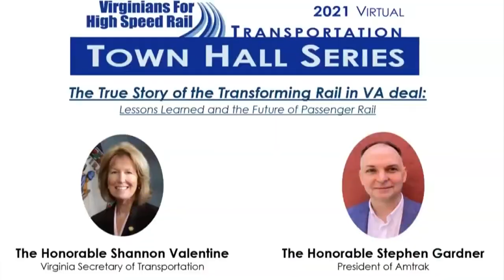Passenger rail is expanding in Virginia